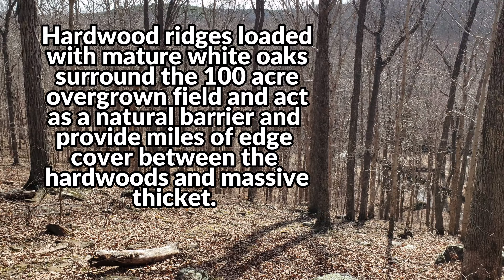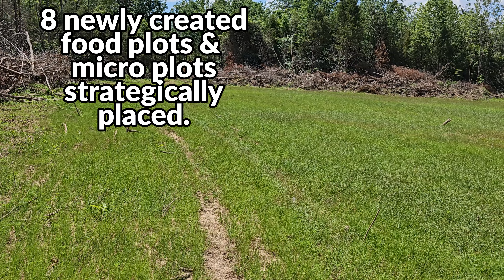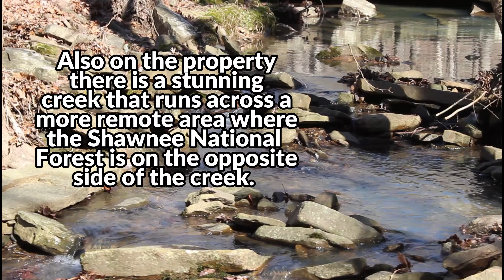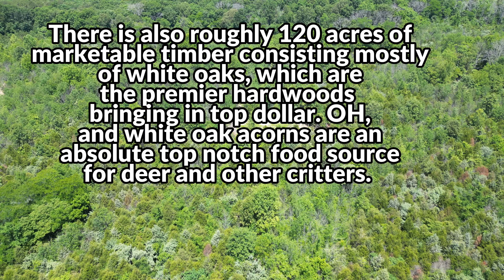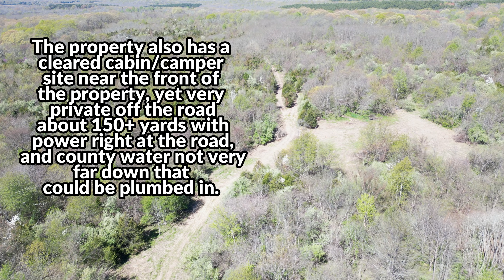NOW AVAILABLE 152 acres of Southern Illinois hunting land for sale!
This is a very stunning and once in a lifetime property purchase opportunity if you've been looking to buy some great hunting land, some great recreational land, some very private land, and a great investment property with future income potential, as well as some great annual intrinsic (and potential financial) value such as being loaded with Morel mushrooms as far as the eye can see! But the predominant part of this incredible Southern Illinois property is it's deer hunting opportunities! This property is simply one of the most balanced properties for deer hunting and wildlife, as well as some future income potential as an added bonus! If you have been deer hunting for any length of time you might know that cedar thickets are an extreme deer magnet as well as other wildlife. The deep, overgrown cedar thickets provide thermal cover in the winter, they provide cooling cover in the hot summer months, they provide nesting cover as well as fawning cover and overall they are just about the best deer and wildlife cover that you could ask for as part of your hunting land mix! In today's Southern Illinois hunting land video we'll give a great summation and outline of everything that this beautiful Southern Illinois hunting land has to offer! A pre made cabin/camper site near the front of the property that will have no effect on the remainder of the remote hunting land with power already at the road and county water just down the road, a full trail system that is a complete perimeter road as well as many other arterial trails throughout the property so that you can enjoy full access to this very remote and very thick Southern Illinois hunting property so that you can literally maximize the use of this amazing and very remote hunting and recreational property! Anyways this complete property video will demonstrate all of these opportunities as well as some more that are available on this absolute one of a kind turn key hunting properties here in Southern Illinois! Big bucks? Oh yeah, plenty of them. Thick deer cover? Oh yeah, over 100 acres of super thick cedar thickets! Hardwoods? Yep, over 100 acres of mature hardwoods consisting predominantley of white oaks, which are the top notch trees for lumber as well as for white oak acorns for wildlife! This property is no joke! Check out the video and if you, or someone you know might be interested in this once in a lifetime property.
Life on the Kapper Outdoors farm(s) has been quite hectic lately, but we are hoping that all. Today I am using our 2023 Kioti NS6010 hst cab hydro tractor for the loading up of another custom made deer tower blind, and at the Project 291 property my buddy Phil will be bringing his Kiot NX5510 to conquer the deep woods and haul out a couple of custom made deer tower blinds to some of our very remote & private food plots and watering ponds! Thanks for joining us today I hope to see you on a future episode from Project 291, which is documented at Kapper Outdoors 2.0 channel!